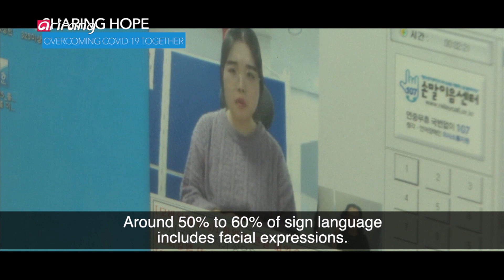[Arirang TV] SHARING HOPE - The dedication of language interpreters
SHARING HOPE

OVERCOMING COVID-19 TOGETHER

The dedication of language interpreters

Regular briefing on COVID-19

The sign language interpreter uses the whole body to communicate

Interpreters don't wear face masks

Sign language is a visual language

Sign language interpreters bringing information to people with hearing loss